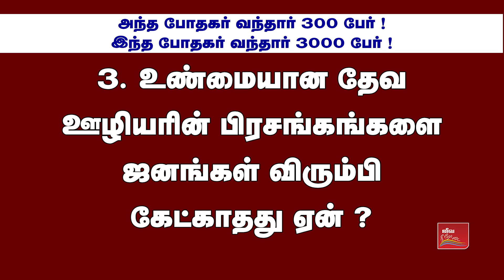HOW DID THAT PREACHER DRAW 3000 PEOPLE ? | Christian Awareness Message | Samson Paul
அந்த போதகர் வந்தார் 3௦௦ பேர் ! இந்த போதகர் வந்தார் 3௦௦௦ பேர் ! அவருக்கு வராத கூட்டம் இவருக்கு எப்படி வந்தது ? | கிறிஸ்தவ விழிப்புணர்வு செய்தி | சாம்சன்பால்

JEEVANEERODAI  PROGRAM LIVE SCHEDULED TIME

OUR ADDRESS
BRO.SAMSON PAUL,
LIVING STREAM MINISTRIES
126,Muthaiya Mudaliyar Street,
Muthailpet, PUDUCHERRY- 605 003.

ஜீவ நீரோடை ஊழியங்களின் ஆவிக்குரிய புத்தகங்கள் பெற...